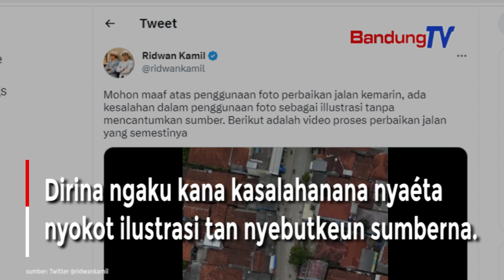Ridwan Kamil Nyorang Klarifikasi Satutas Salah Posting Potrét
Gubernur Jawa Barat, Ridwan Kamil mairan sajumlahing kritik ti warga di Garut.